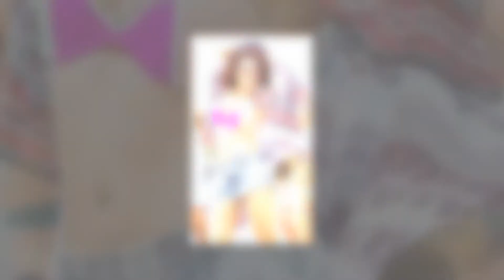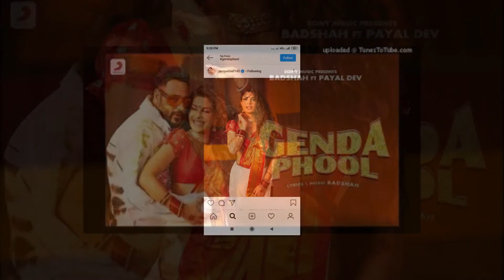সাংবাদিকতা থেকে যুবরাজের সঙ্গে প্রেম,জ্যাকলিন ফার্নান্ডেজ এখনবড়লোকের বেটি’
সাংবাদিকতা থেকে যুবরাজের সঙ্গে প্রেম,জ্যাকলিন ফার্নান্ডেজ এখনবড়লোকের বেটি’ বড় লোকের বেটিলো লম্বা লম্বা চুল এমন মাথায় বেঁধে দেব লাল গাধা ফুল